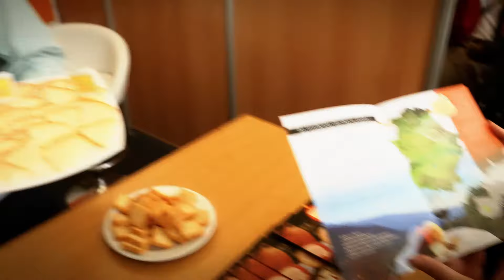Ruta del Queso con cata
Ruta del Queso de Extremadura